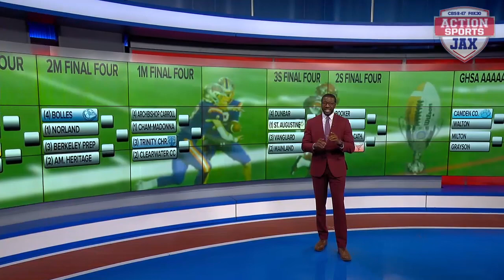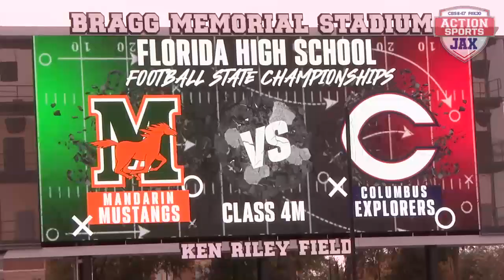Three Chances For A State Championship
It's the last game of the season for high school football players... Win or lose... This is it. For many players, it's the last high school football game they'll ever play. Three schools from the Jacksonville area made the trip to Tallahassee... Stuart Webber puts a bow on the high school football season.